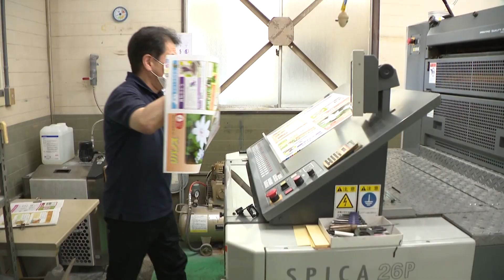さぁ、未来の話をしよう。 ～Believe 信じよう、ミライ。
信じよう、お互いを思いやる人々のキモチを。
信じよう、離れていてもつながっているキズナを。
信じよう、みんなで乗り越えた明るいミライを。

MRO北陸放送では、県民全体が協力してコロナ禍を乗り越えた先には、明るい未来がきっとやってくる、「信じよう、ミライ。」をメッセージにホームページ、テレビ、ラジオにて展開していきます。